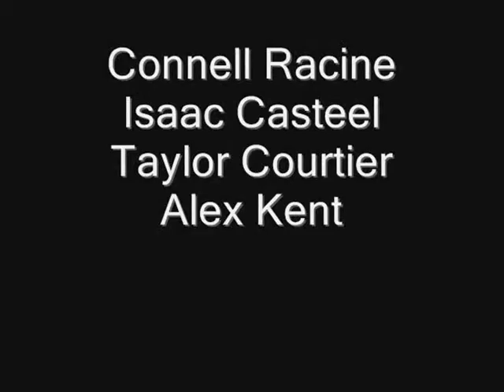Secret Soldier Connell, Isaac, Alex, Taylor C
This is a book trailer on the book  The Secret Soldier.  It was created by students in Mr. Van Dyke and Ms. Leslie's 4th grade classes.